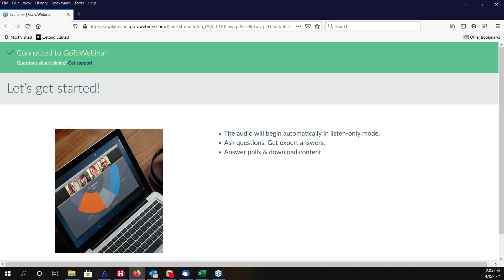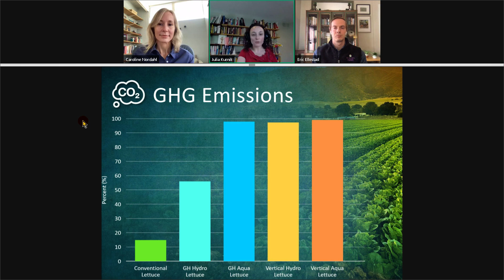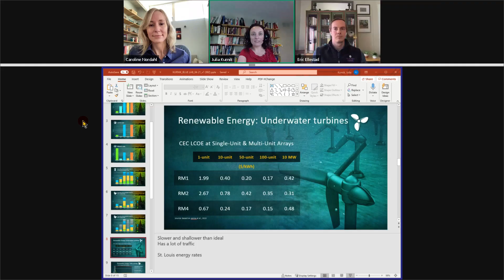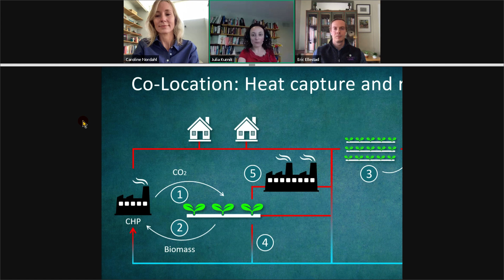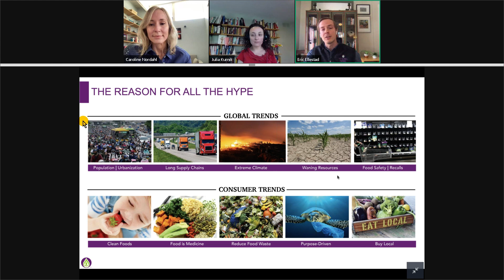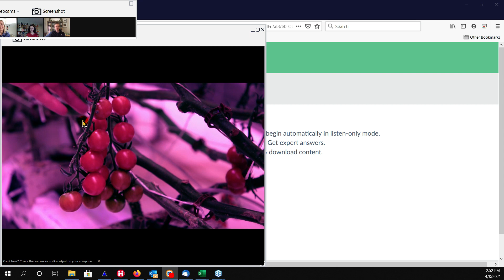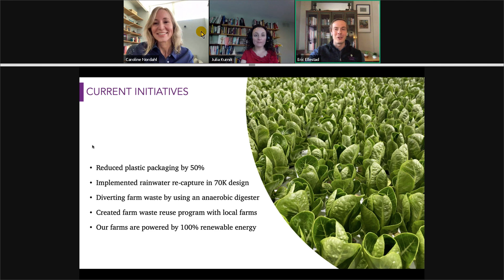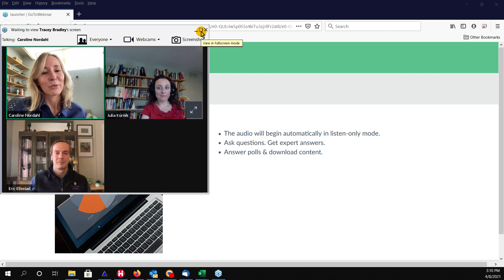Future of Controlled Environment Agriculture Is indoor farming actually sustainable April 8, 2021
Future of Controlled Environment Agriculture Is indoor farming actually sustainable